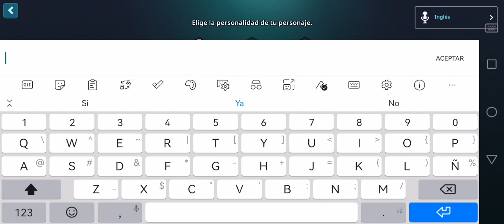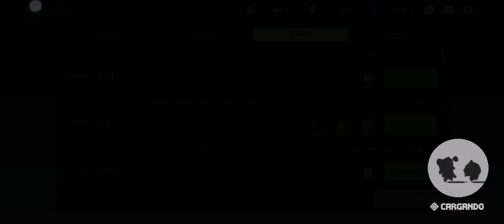Guardián Tales #1 Proplogo (Gameplay primeros minutos)